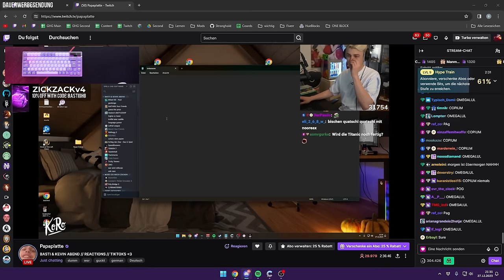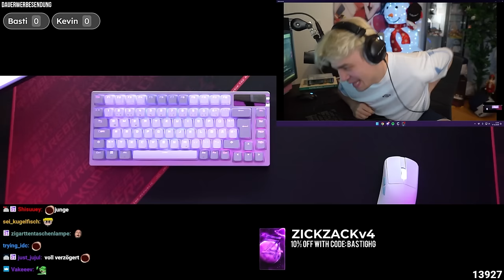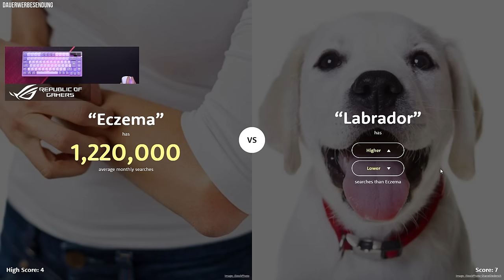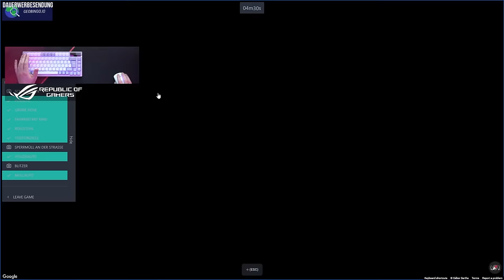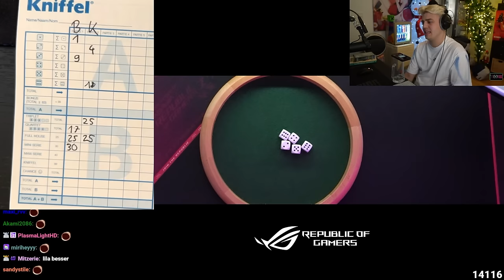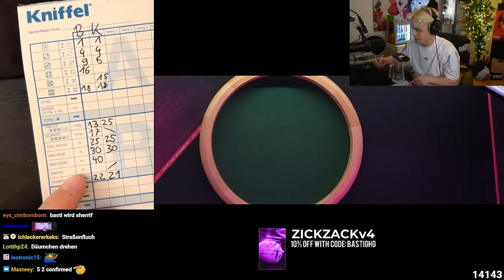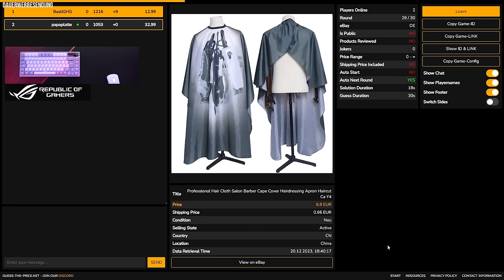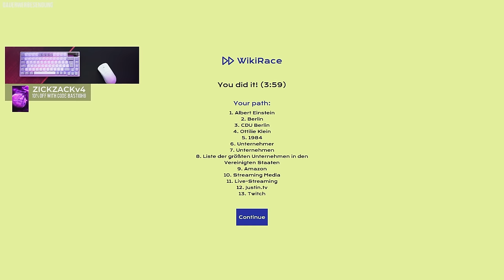BASTIGHG vs. PAPAPLATTE (DIE GRÖßTE OLYMPIADE 2024)